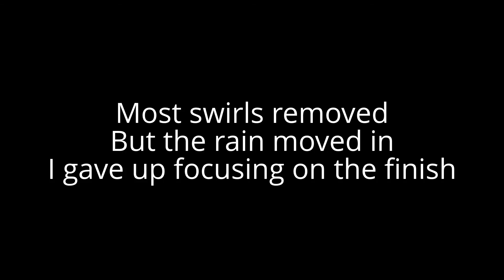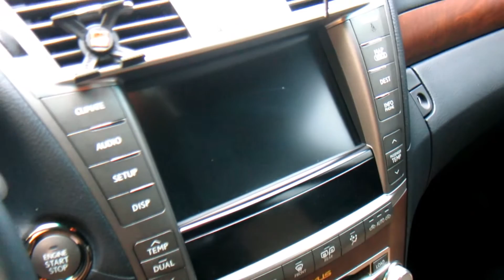Lexus LS460 by Advanced Detailing of South Florida